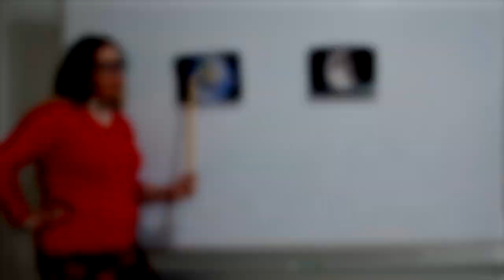The Pajama Song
Pajamas rule! Join the pajama team!